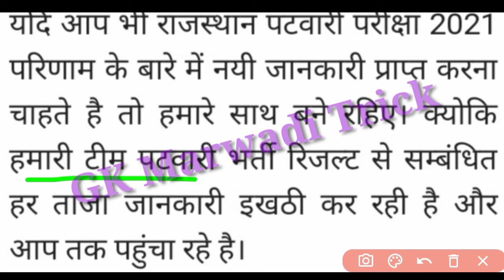Rajasthan Patwari final result/Patwari final cut after dv/patwari ki final cutoff kya rahegi/CutOff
Rajasthan Patwari final result

Rajasthan Patwari final cutoff | Patwari final cut off
after dv I patwari ki final cutoff kya rahegi
about this video es video me patwari result updatte
and patwari final cut off after dv.